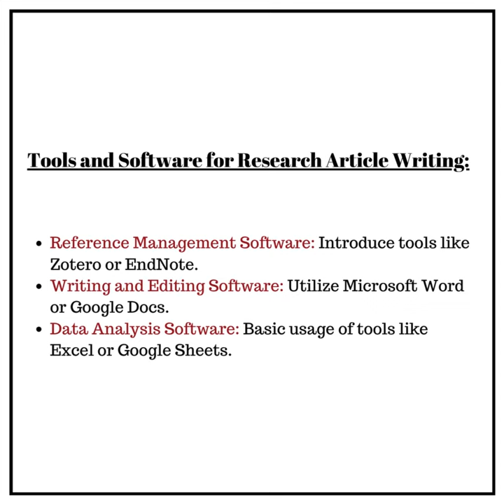Research Article Writing Training Program | KEDS R&D | EII Program for UG Students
🚀 Ready to take your research writing skills to the next level?
Introducing EII, a groundbreaking initiative by Keds R&D designed for engineering students and PhD research scholars.

🔥 What to Expect:

Masterclasses led by experts focusing on research article writing, plot development, and theoretical work improvement.
Engaging exercises to apply theoretical knowledge to real-world scenarios.
Exclusive insights from renowned researchers through guest lectures.
Alumni benefits for continuous learning and networking opportunities.
🌟 Why Keds R&D EII program?
Unlock the secrets of impactful research communication and become a master in your field. Watch our teaser video for a sneak peek into the transformative experience that awaits you!

Course Duration: 4 Hours Masterclass

Week 1: Introduction to Research Article Writing (1 hour)
Session 1: Overview of Research Article Writing

Definition and purpose of research articles
Importance of research communication
Session 2: Understanding the Structure of a Research Article

Introduction, literature review, methodology, results, discussion, conclusion
Components of each section
Week 2: Research Planning and Topic Selection (1 hour)
Session 3: Choosing a Research Topic

Identifying research gaps
Narrowing down a topic of interest
Session 4: Developing a Research Question and Hypothesis

Formulating clear and concise research questions
Crafting testable hypotheses
Week 3: Literature Review and Methodology (1 hour)
Session 5: Conducting a Literature Review

Searching databases effectively
Summarizing and synthesizing literature
Session 6: Designing a Research Methodology

Quantitative vs. qualitative methods
Ethical considerations
Week 4: Data Analysis, Results, and Conclusion (1 hour)
Session 7: Data Collection and Analysis

Data sources and collection methods
Basic statistical analysis
Session 8: Interpreting Results and Drawing Conclusions

Presenting findings logically
Implications and future research
Tools and Software for Research Article Writing
Reference Management Software: Introduce students to tools like Zotero or EndNote for efficient citation management.

Writing and Editing Software: Utilize Microsoft Word or LaTeX for document preparation and editing.

Data Analysis Software: Introduce basic usage of tools like SPSS, Excel, or R for data analysis.

Collaboration Tools: Encourage the use of collaborative platforms like Google Docs or Microsoft Teams for group work.